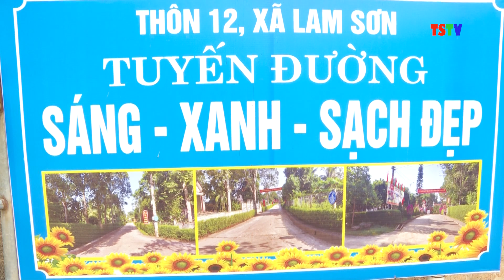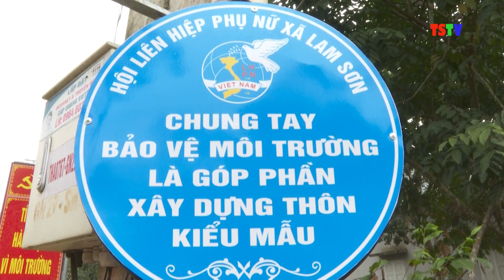Triệu Sơn thăm quan học tập kinh ngiệm mô hình hàng rào xanh tại huyện Ngọc Lặc